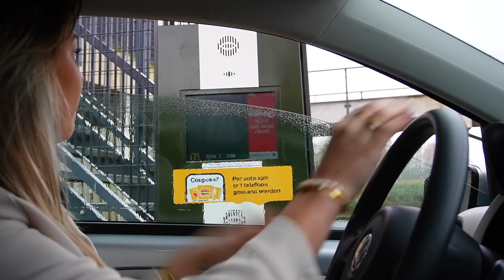PERSOON VOOR ONS BEPAALD BESTELLING 😱🍟🍔 Mcdonalds Mukbang | Sara Verwoerd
About me ッ
Naam: Sara Verwoerd
Leeftijid: 20
Camera: Canon G7X
Edit: Final Cut Pro X

*Deze video bevat geen gekregen producten en betaalde samenwerkingen.*